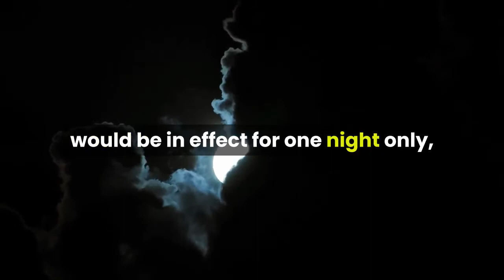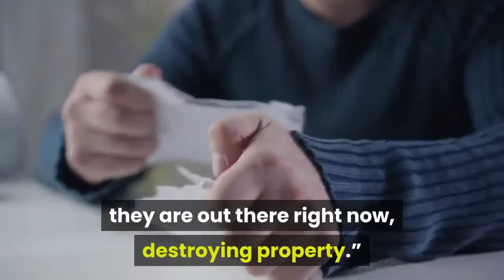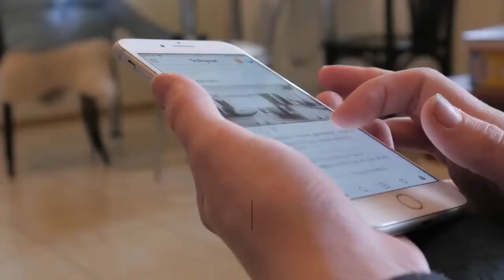Tampa enacts citywide curfew that begins at 730 p.m. Sunday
TAMPA — After a Saturday where peaceful protests turned violent into the night, the City of Tampa announced a citywide curfew Sunday afternoon that will be in effect from 7:30 p.m. to 6 a.m. Monday. At a news conference Sunday night, Mayor Jane Castor said her executive order was made in an “abundance of caution" to keep the city safe. The curfew will be in place for all businesses and persons within the city, though essential trips, such as visits to the pharmacy or grocery store, will still be allowed. People who work late will also be allowed to travel to and from work, though bus lines may be disrupted.“Law enforcement officers have worked very hard to make sure everyone has a safe platform to express themselves,” Castor said. “But we are not going to tolerate violence and we are not going to tolerate the destruction of property within the city limits.”Castor said she hoped the curfew would be in effect for one night only, but may be extended as necessary. Journalists are still allowed to cover protests, Castor said, though she said there would be no need for reporters to be on the streets since the protests should end by the curfew.“We are asking all the peaceful protesters to please go home," she said. "We have agitators that are out there, they are out there right now, destroying property.”One hundred Florida National Guardsmen will be stationed at possible “high-value” targets for looters as a “preventive measure,” Castor said. GalleryPhotos: Tampa protests over George Floyd death continue into the evening, May 30Those who break the curfew, according to the release, will be charged with a second-degree misdemeanor with a penalty of up to 60 days imprisonment and/or a $500 fine. The release also says that those who are arrested while breaking the curfew order could be charged with a first-degree misdemeanor, which carries a penalty of up to one-year imprisonment and/or a $1,000 fine. Tampa Bay had three major protests on Saturday, all of which began peacefully. Things took a turn for the worse as the sun began to set in North Tampa, near Busch Gardens and later at University Mall, where tear gas and rubber bullets were used to disperse protesters who became violent toward police. Other cities in Hillsborough County are not under curfew.“I refuse to punish law-abiding citizens due to the lawless actions of a handful of criminals,” Hillsborough County Sheriff Chad Chronister posted on Twitter.